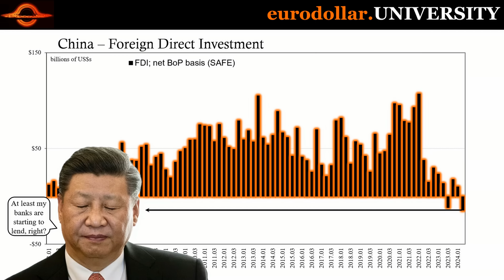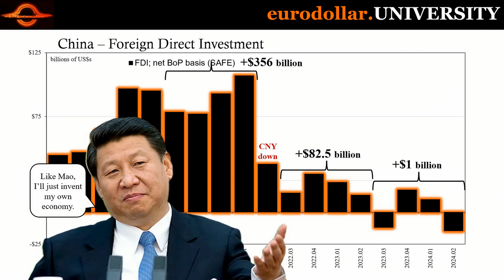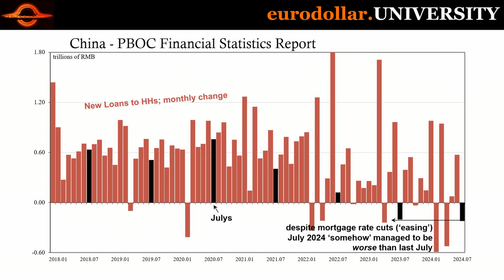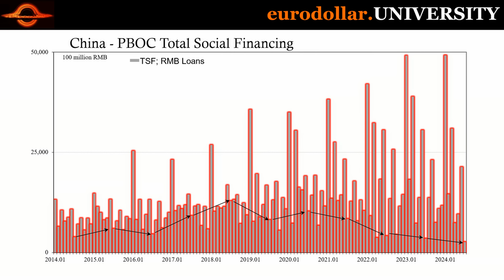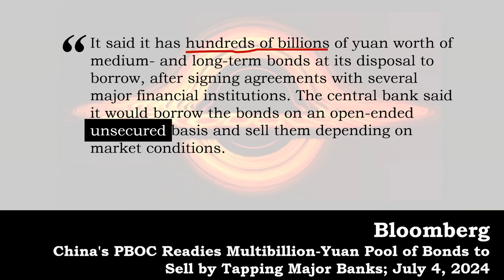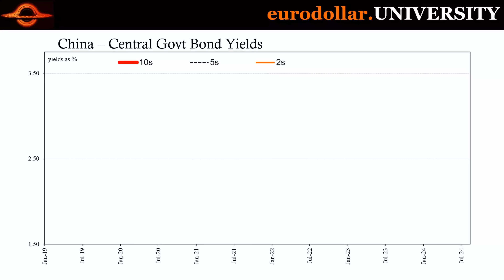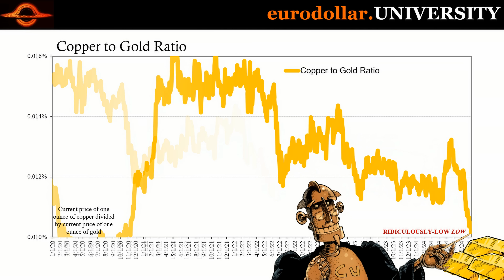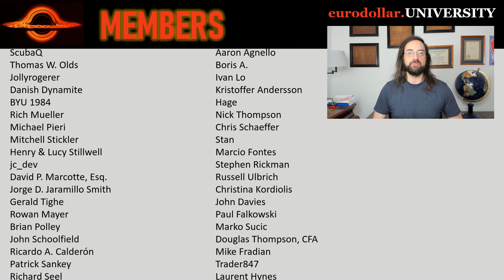Record Amounts of Capital Urgently Fleeing China (Everything You Need to Know)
While the world was distracted by US recession provoking a Japanese stock market crash, China was continuing to meltdown. In just the past few days the country reported: a record drop in foreign money fleeing China; the first contraction in bank lending to the real economy in nineteen years; record low market interest rates; and the PBOC going off the rails trying to derail that bond rally. And we thought China was in rough shape...last month.

Bloomberg China Goes to New Extreme in Crackdown on Bond-Market Frenzy

Bloomberg China Regulators Tell Some Rural Banks to Renege on Bond Trades

Bloomberg China Brokers Curb Bond Trading Amid PBOC Warnings on Rally

Bloomberg China Asked State Banks to Keep Record of Government Bond Buyers